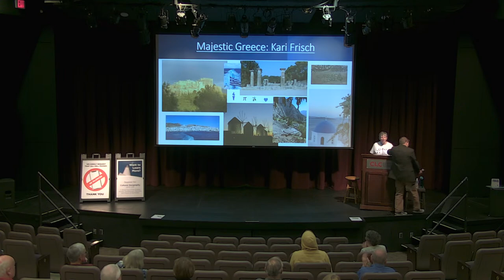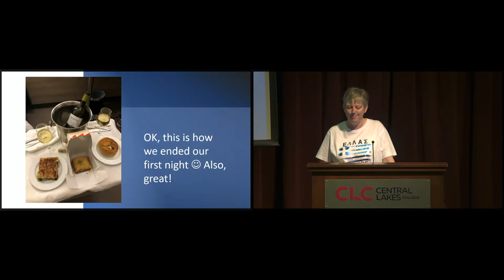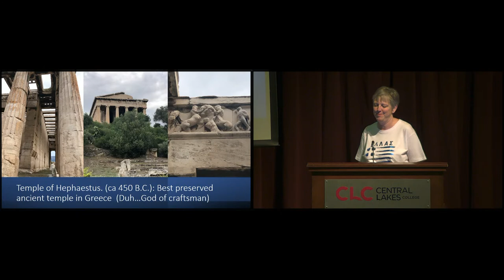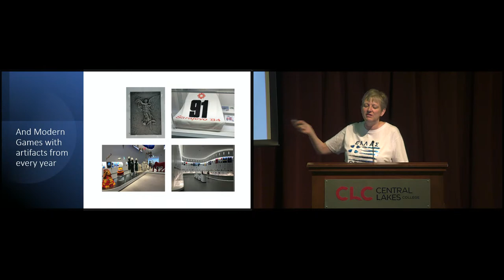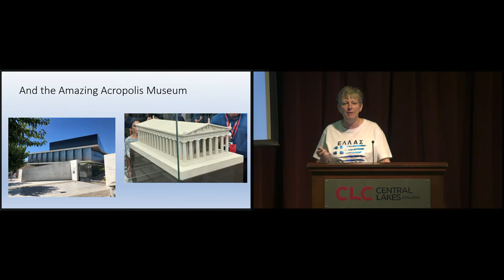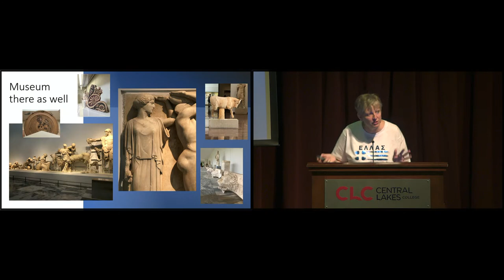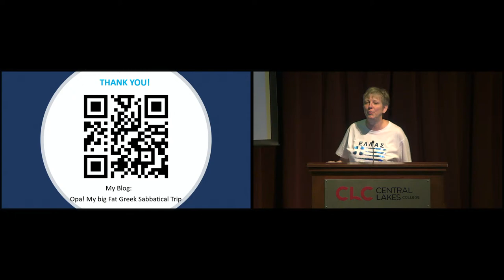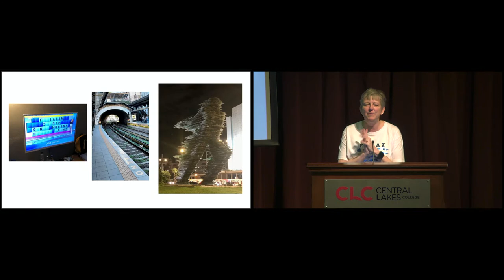Cultural Thursday 5/4/2023 - It's All Greek to Me - Kari Frisch